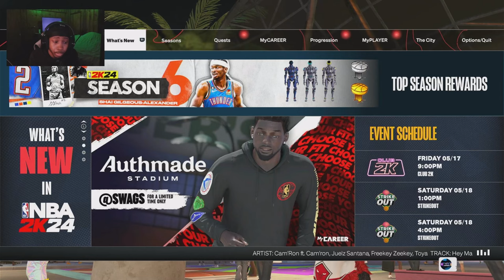NBA2K24 6'7 2-WAY OVER-WEIGHTED THREAT ANIMATIONS & JUMPSHOT!